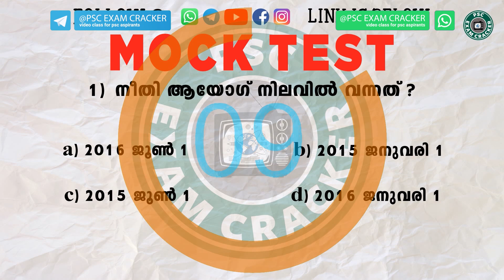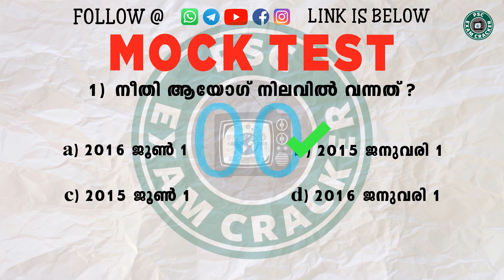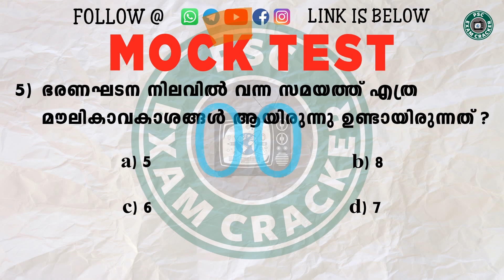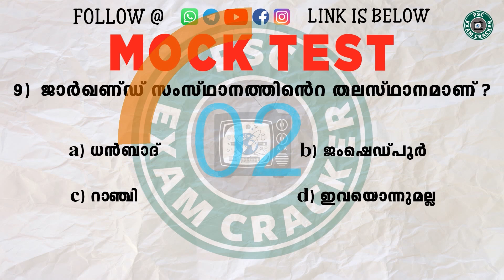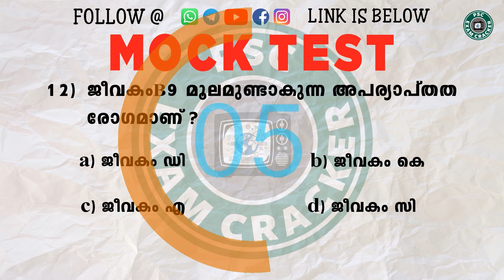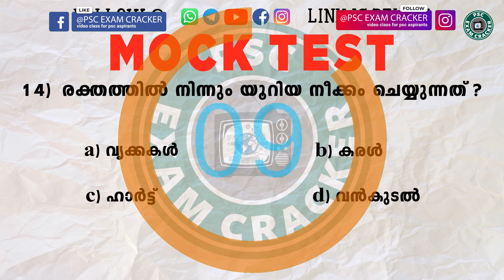MOCK TEST - 18|LGS MAINS|IMPORTANT QUESTIONS|DAILY MOCK TEST|BASED ON SYLLABUS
Mock test is prepared on basis of LGS MAINS syllabus and Mock test will help the PSC aspirants to get good marks in LGS MAINS

LDC MAINS#

LGS MAINS#

TOPIC WISE CLASS#

CURRENT AFFAIRS#